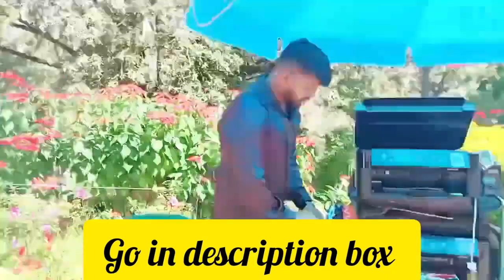Ooty में ये नही देखा तो फिर क्या देखा//सिम्स पार्क //जाने एंट्री फीस चार्ज //NeeSu Always Khush 😊